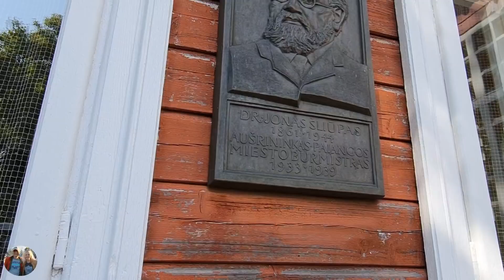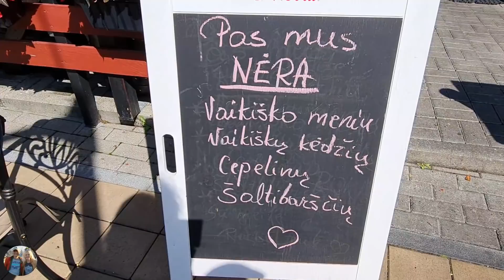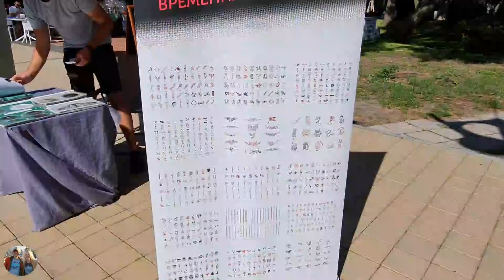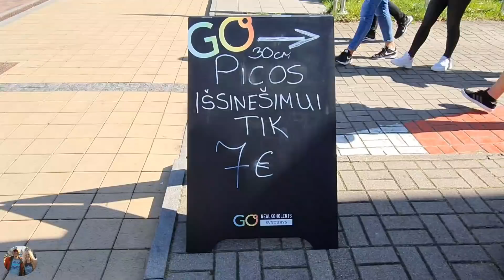Паланга сдаётся Вильнюсу. Полный курорт отдыхающих. Лето закончилось. Palanga.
Паланга — город на западе Литвы, расположен вдоль берега Балтийского моря и занимает 25 км побережья (включая посёлок Швянтойи, присоединённый к Паланге в 1973 году). Находится на расстоянии 27 км к северу от Клайпеды.

В 1824 году Палангой владело знаменитое семейство графов Тышкевичей. Представители богатого рода вкладывали значительные средства в развитие Паланги как климатического морского курорта.
Настоящим украшением курорта стал дворец в окружении английского парка, построенный в 1897 году по заказу графа Феликса Тышкевича. В 1907 году начал действовать построенный в стиле неоготики костел Паланги.
Памятник культуры – Дворец Тышкевичей построен в неоренессансном стиле с элементами барокко и классицизма для семейства Тышкевичей, с 1963 года в нем расположен музей янтаря.
Вскоре Паланга превратилась в летнюю столицу Литвы. Сюда ехали отдыхать важные государственные персоны – президенты и министры республик. Курорт стал излюбленным местом времяпровождения интеллигенции.

Лечебные естественные факторы делают Палангу отличительной от других литовских курортов. Здесь без резких температурных колебаний морской климат, относительно мягкие зимы и теплое лето. Воздушные потоки постоянно движутся между морем и сушей, тем самым обеспечивают природную вентиляцию взморья.

Самое ценное достояние курорта – пляжи мягкого белого песка, дюны, хвойные насаждения. Утопающий в зелени курорт привлекает возможностью отдохнуть и оздоровиться. Каждый вечер отдыхающие собираются на пирсе, далеко выступающем в море, чтобы увидеть чарующий закат солнца.